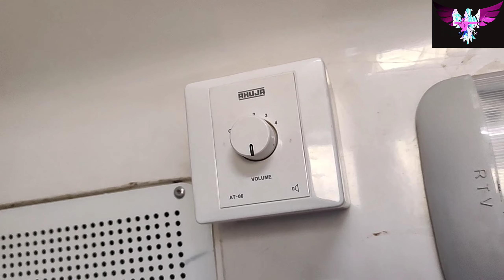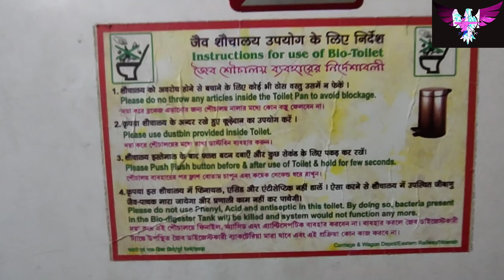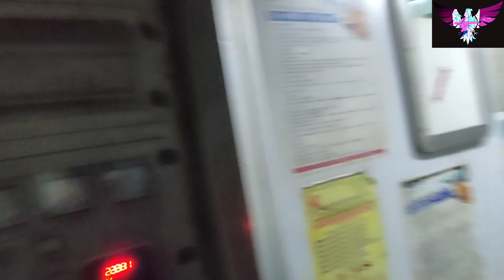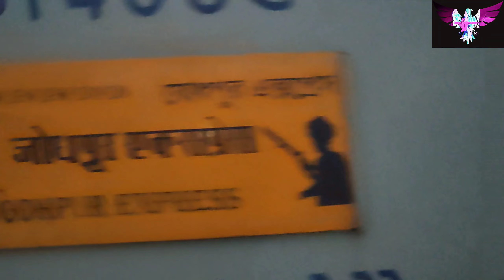AC 1st Class Coach Review | Indian Railway | Pantry Car View | Less Facilities In High Priced Ticket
The 12307 / 12308 Howrah–Jodhpur Express is a Superfast Express train belonging to Indian Railways that runs between Howrah Junction and Jodhpur in India. It operates as train number 12307 from Howrah Junction to Jodhpur and as train number 12308 in the reverse direction.

OverviewService typeSuperfastLocaleWest Bengal, Jharkhand, Bihar, Uttar Pradesh, RajasthanFirst service3 July 1995Current operator(s)Eastern RailwaysRouteStartHowrah (HWH)Stops18EndJodhpur (JU)Distance travelled1,810 km (1,125 mi)Average journey time30 hours 20 minsService frequencyTuesday, Wednesday, Saturday, Sunday 4 days in a week.Train number(s)12307 / 12308On-board servicesClass(es)AC 1 cum AC 2 tier, AC 2 tier, AC 3 tier, Sleeper Class, Second sittingSeating arrangementsYesSleeping arrangementsYesCatering facilitiesAvailableObservation facilitiesNo slip coachesTechnicalRolling stockLHB coachesTrack gauge1,676 mm (5 ft 6 in)Operating speed130 km/h (81 mph) maximum,
58.11 km/h (36 mph) average including halts

Indian Railway 3 tier AC coach Detail Video 2022
, In Indian railway different type of class is available 2s is the lowest class where the seats are in form of benches and nowadays general coaches converted into 2s class.